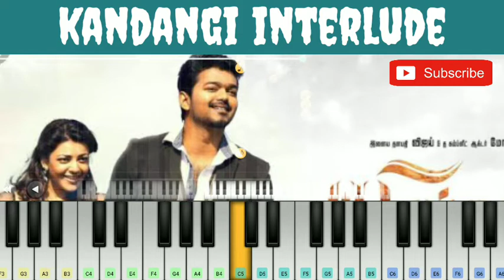Kandaangi Song Interlude - Jilla 🎹 Piano Notes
SONG : KANDANGI INTERLUDE

MOVIE : JILLA

PRESENTING THE “KANDANGI INTERLUDE “ SONG PIANO COVER AND NOTES FOR YOU. I HOPE YOU ALL ENJOY AND LEARN THE PIANO TUTORIAL FROM THIS VIDEO.